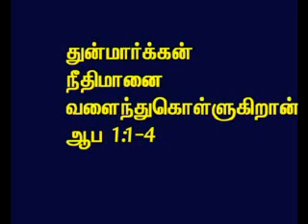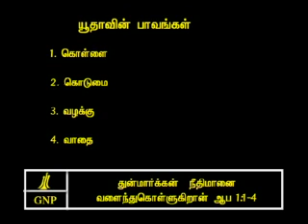TAMIL BIBLE VIDEO COMMENTARY HABAKKUK 1 PART 2